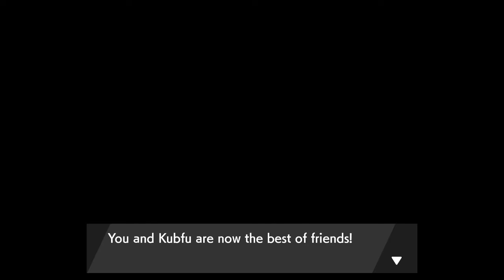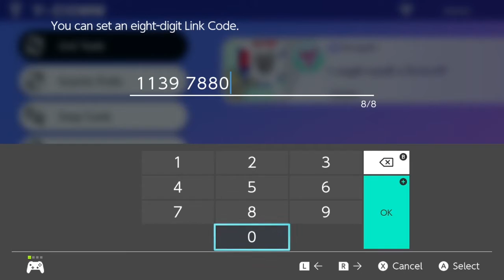Having a Good Time | Pokemon Sword: Isle of Armor DLC - 8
You mean to tell me they made a wild area that isn't boring???